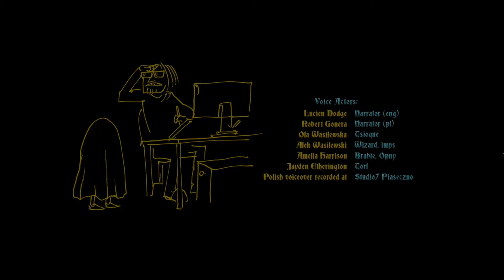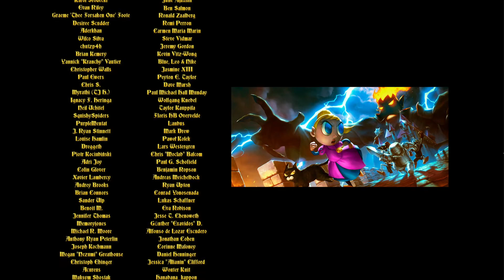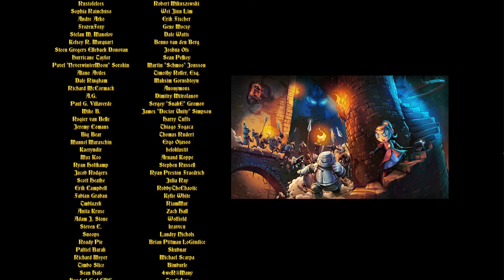Tsioque Ep 6 No, don't make me run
TSIOQUE (pronounced: "chiock") is a dark but playful Point & Click adventure, hand-animated in meticulous, frame-by-frame 2D. Escape the clutches of an Evil Wizard and discover the secrets hidden within the spellbound castle of your ancestors.Nov 7, 2018

9/10Steam
68%Metacritic
68%OpenCritic
Initial release date: November 7, 2018
Publisher: OhNoo Studio
Developers: OhNoo Studio, Smile, Smile!
Platforms: Microsoft Windows, macOS, Macintosh operating systems
Genres: Adventure game, Puzzle video game, Indie game, Casual game, Adventure